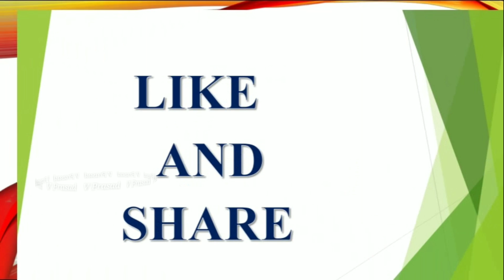ఉగాది రోజు తల సాన్నం చేసే ప్రతి ఒక్కరు తెలుసుకోవల్సిన విషయం లేదంటే అంతా దరిద్రమే | Bathing | V Pras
ఉగాది రోజు తల సాన్నం చేసే ప్రతి ఒక్కరు తెలుసుకోవల్సిన విషయం లేదంటే అంతా దరిద్రమే | Bathing | V Pras latest 2023,2024,2025 rashi phalalu in Telugu, Finacial problems, Latest